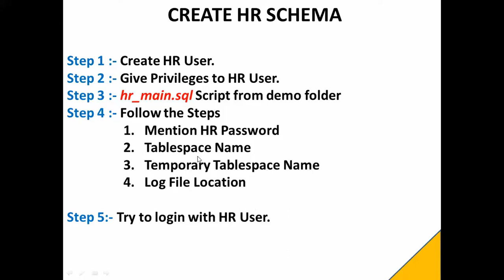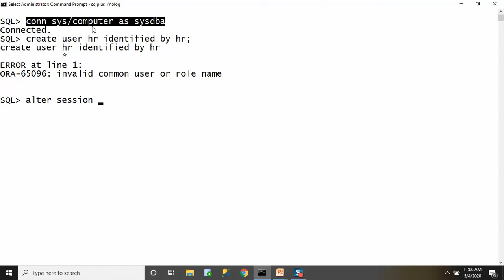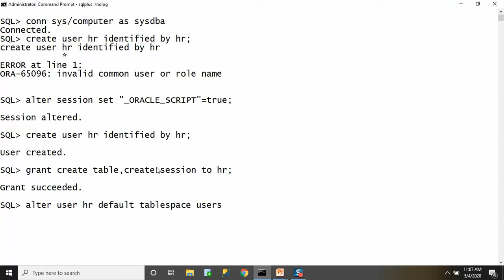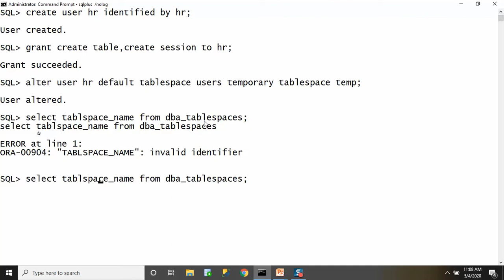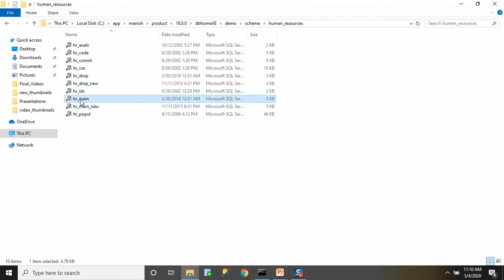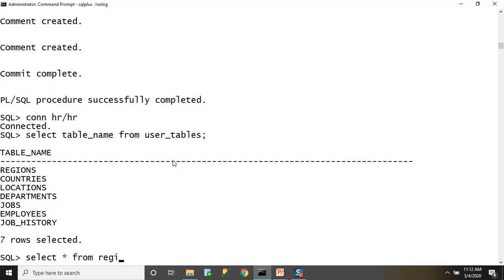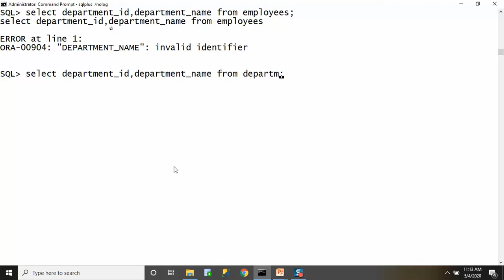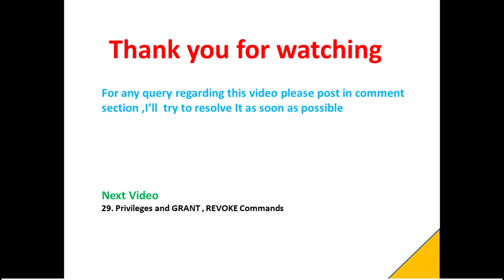HR Schema in Oracle (Hindi)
HR Schema or Human Resource schema is very famous schema for learning,this schema contain tables suitable for all possible cases in SQL,but some times you forgot to add that schema at the time of installation but later we can add it.